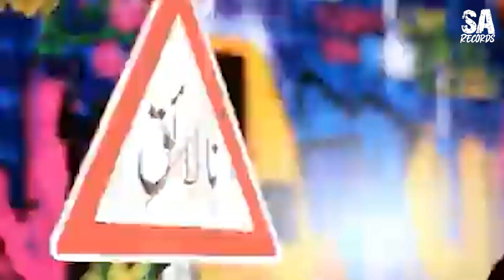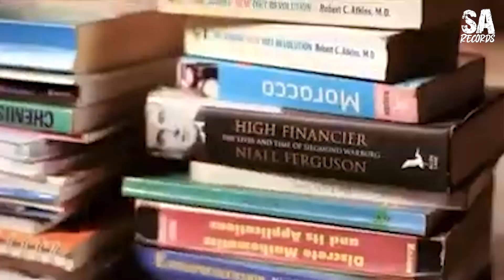NALAIQ | NALAIQON KI SHAN PE GAANA | HANIF IQBAL | SAAD ALAVI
Title: Nalaiq
Singer, poetry & concept: Hanif Iqbal (Son Of Iqbal)
Video: Tahir Arain
2012-13 Production